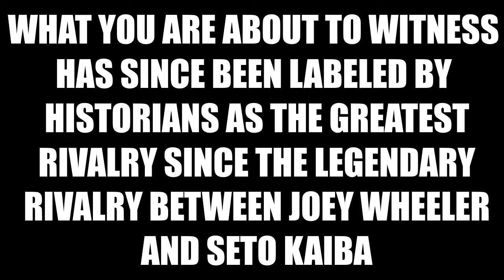The Greatest Card Game Rivalry of All Time / Shadowverse CCG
Carrots, man. Carrots.
Want more Justiguy? Check out the links below for more Justiguy than your body has room for!